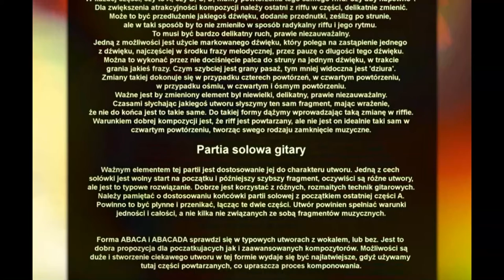Komponowanie riffów heavy metalowych na gitarę #2 .. Riff, powtórzenia, solo, forma ABACA, ABACADA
To kolejne wideo o komponowaniu muzyki. W pierwszej części omówiliśmy jak zacząć przygodę z tworzeniem własnej kompozycji. Potrzebny jest recorder lub looper, który ułatwia nam pracę. Nagrywając fragment kompozycji i słuchając wielokrotnie tego, łatwiej odnaleźć miejsca, które należy zmienić lub poprawić. Możemy również użyć komputera do nagrywania, pomagając sobie w procesie tworzenia. W tym odcinku więcej o riffie, powtórzeniach i partii solowej dla gitary. Poznając tajniki komponowania, łatwiejsza staje się droga do stworzenia ciekawego riffu, kawałka, co przynosi niesamowitą satysfakcję, gdy inni słuchają twojego dzieła, ale na to potrzeba trochę chęci i czasu poświęconego dla muzyki. Warto też poznać trochę teorii, by móc ją wykorzystać w praktyce.